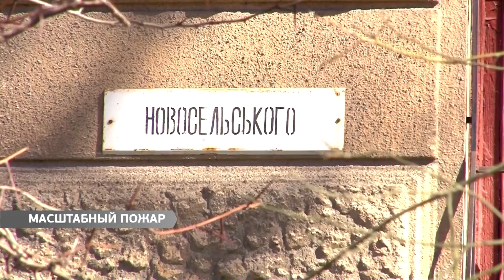Без крыши над головой осталось 8 семей.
На улице Княжеской, четыре произошел сильный пожар - загорелась крыша жилого дома. По данным спасателей, площадь возгорания составила около тысячи квадратных метров.